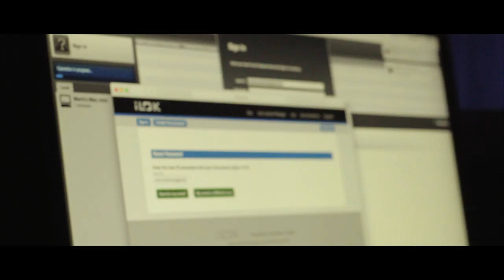Sailor blu f/ Tlody - Fall off - Prod by YunJinx